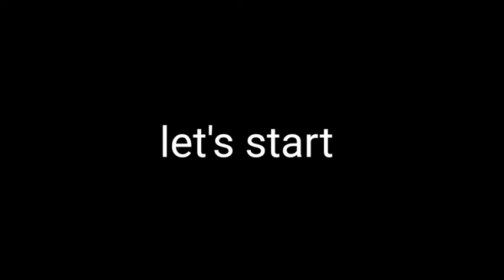Ford mustang Mach-E 1400, upcoming electric car.🔥🔥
hi,  this is the ford mastang mach e 1400 upcoming electric car.

in this video i try  to cover all the specifications  of this car.